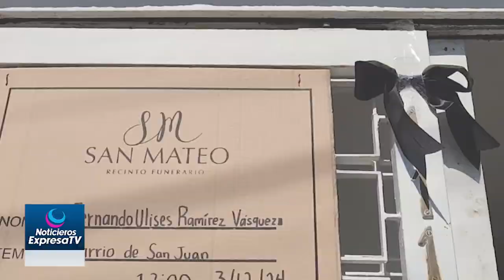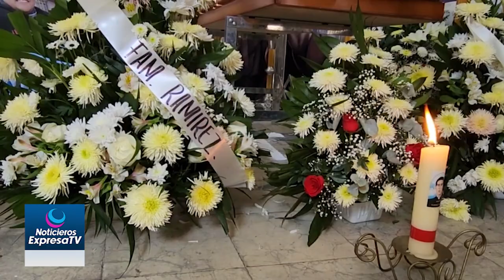Recuerdan a bombero celayense que murió en la masacre ocurrida el sábado pasado en Apaseo el Grande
Familiares y amigos de Ulises, bombero celayense que murió en la masacre ocurrida el sábado pasado en Apaseo el Grande, lo recordó como un joven alegre, trabajador, asimismo,  señalaron que estuvo en el lugar y momento inadecuado en esta tragedia.